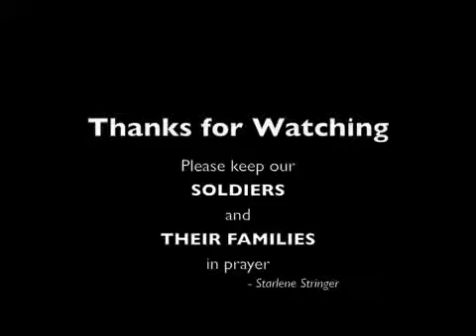Explaining What a Military Father Does to a Child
This poem (To Aiyana with Love) led to the release of Starlene Stringer's national best-selling book, Speak Through Me: The Diary of a Military Brat!